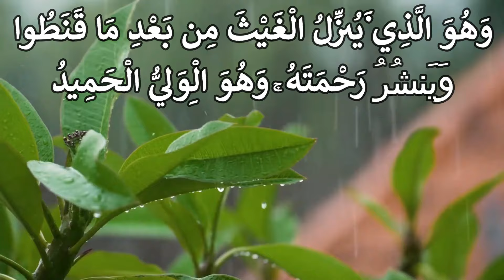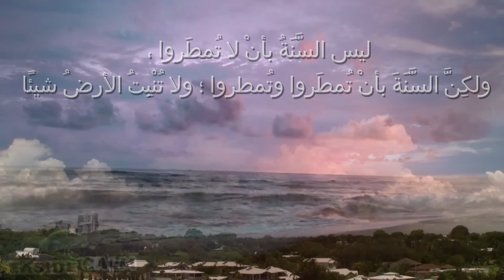معجزة نبوية رائعة، وما ينطق عن الهوى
معجزة نبوية رائعة
من معجزات رسولنا الكريم
التلوث:
تلوث الهواء
تلوث الماء
تلوث التربة
تغير المناخ:
الاحتباس الحراري
ارتفاع مستوى سطح البحر
تغيرات في أنماط الطقس
يتدخل الإنسان في الطبيعة بشكل كبير، وذلك من خلال أنشطته المختلفة مثل:
التصنيع:
ينبعث من المصانع الكثير من الملوثات التي تضر بالبيئة.
الزراعة:
استخدام المبيدات الحشرية والأسمدة الكيماوية يلوث التربة والمياه.
النقل:
عوادم السيارات والطائرات تلوث الهواء وتساهم في تغير المناخ.
إزالة الغابات:
إزالة الغابات لتوسيع رقعة الأراضي الزراعية أو العمرانية.
استغلال الموارد الطبيعية:
استخراج النفط والغاز والمعادن بشكل مفرط دون مراعاة للبيئة.
يؤدي تدخل الإنسان في الطبيعة إلى العديد من المشاكل البيئية
اهلاوسهلا بيكم متابعين قناة حكاية ومعلومة فى فيديو جديد
قصتنا اليوم
من القصص الحقيقة المشوقة
مااجمل القصص اى كانت نوع القصة
القصص الواقعية والقصص الخيالية والقصص التحفيزية والقصص الدينية
القصص اجمل شى يسرد الواقع هناك قصص للعبرة وقصص للتعليم
وقصص مضحكة وقصص تاريخية تسرد تاريخ الامم الاسلامية منها والغربية
قصتنا اليوم من القصص الجميلة ذات المعانى الكثيرة
قصص من اجمل القصص المشوقة والقصص فى التاريخ الاسلامى
قصة مفيدة جداااا !!
معجزة نبوية رائعة
في ظل التلوث الرهيب الذي يشهده كوكب الأرض، ينذر العلماء بخطورة هذا التلوث على نوعية الأمطار، ويقولون بأن مياه الأمطار كانت نقية قبل عدة قرون، أما هي اليوم فغالباً ما تكون ملوثة بحمض الكبريت، ويسمونها الأمطار الحامضية.

ويقولون إذا زادت نسبة غاز ثاني أكسيد الكربون في الجو عن حدود معينة فإنه سيلوث ماء المطر، وسوف يضر هذا الماء بالتراب، فيكون سبباً في فساد التربة بدلاً من أن يكون غذاء للنباتات والأشجار.

وربما عزيزي القارئ نجد لمحة إعجازية في حديث الحبيب الأعظم صلى الله عليه وسلم عندما قال: (ليس السنَة ألا تُمطروا ولكن السنّة أن تمطروا ولا تُنبت الأرض). فكيف يمكن أن نتصور ذلك، وكيف يمكن أن نتخيل أن هناك مياهاً تتساقط وتنزل من السماء على الأرض، والأرض لا تنبت ولا تستفيد شيئاً من هذه المياه.

إن هذا هو ما يحذر منه علماء البيئة، ويقولون: إن الارتفاع في نسب التلوث زاد إلى حدود كبيرة لم نعهدها من قبل وأن الأرض فقدت التوازن الذي كانت عليه، وهنا نتذكر قول الله تبارك وتعالى: (ظَهَرَ الْفَسَادُ فِي الْبَرِّ وَالْبَحْرِ بِمَا كَسَبَتْ أَيْدِي النَّاسِ لِيُذِيقَهُمْ بَعْضَ الَّذِي عَمِلُوا لَعَلَّهُمْ يَرْجِعُونَ) [الروم: 41]، حدثنا الله تبارك وتعالى عن هذا الفساد البيئي الذي ظهر حديثاً على الأرض، والنبي عليه الصلاة والسلام يقول: (لا تقوم الساعة حتى تُمطِر السماء ولا تنبت الأرض)
يقول العلماء: إذا استمر الوضع على ما هو عليه من تدفق لهذه الملوثات ومن إفساد للبيئة يحدثه الإنسان بسبب الحروب، والكوارث التي يصنعها الإنسان، وبسبب آلاف الأطنان من الملوثات التي يقذف بها في الجو كل يوم هذا الإنسان، وبسبب النفايات النووية وغير ذلك، يقولون: سوف يتم تلويث المطر أيضاً وسوف تختل دورة الماء على الأرض، وأن هذه البحار والأنهار يتبخر منها الماء ويصعد ويتكثف على هذه الغيوم.

إن الله تبارك وتعالى أرسل الرياح لواقح: (وَأَرْسَلْنَا الرِّيَاحَ لَوَاقِحَ فَأَنْزَلْنَا مِنَ السَّمَاءِ مَاءً فَأَسْقَيْنَاكُمُوهُ وَمَا أَنْتُمْ لَهُ بِخَازِنِينَ) [الحجر: 22] الرياح تسوق هذه الجزيئات من بخار الماء، والمتبخرة من سطح البحار، وترفعها إلى الأعلى، وتتكثف حول ما يسمونه نويات التكثف وهي عبارة عن جزيئات صغيرة جداً من الملح والغبار والدخان وغير ذلك معلقة بشكل دائم في الهواء.

عندما تتكثف هذه المياه وتصبح على شكل غيوم، فإنها تتأثر بالملوثات الموجودة في الجو والتي تحملها الرياح، فالجو عندما تزداد نسبة أكسيد الكربون، وتزداد نسبة مركبات الرصاص السامة والخطيرة جداً، وتزداد نسبة المركبات الكبريتية السامة، ماذا يحدث؟ الذي يحدث أن بخار الماء هذا يتكثف حول هذه الملوثات، وتتشكل بالأمطار الحامضية وهي أمطار مليئة بعنصر الكبريت ومليئة بالمركبات الرصاصية ومليئة بالملوثات على أنواعها، وهذه الملوثات عندما تزيد عن نسبة معينة ماذا يحدث؟

يحدث أن الأرض عندما تمتص هذه المياه فإن النبات يصبح غير قادر على استخلاص الماء من هذه الملوثات، أي أن النبات سوف يمتص الماء مع ما يحويه من ملوثات، وطبعاً نحن اليوم نعلم أن الماء الذي ينزل من السماء فيه شيء من التلوث، وفيه شيء من هذه الملوثات، ولكن النسبة لا تزال قليلة، نسبة ليست كبيرة،ولكن بعد فترة ومن علامات الساعة كما حدثنا النبي عليه الصلاة والسلام سوف يحدث هذا التلوث الكبير الذي ينذر به العلماء هذا اليوم وسوف تصبح الأمطار حامضية لدرجة كبيرة حتى أنها تتلف النباتات ويتحقق الوعد النبوي عندما قال: (لا تقوم الساعة حتى تمطر السماء ولا تنبت الأرض).

لماذا حدثنا عن هذه الحقيقة؟

هذا دليل مادي من النبي عليه الصلاة والسلام وإشارة ملموسة إلى اقتراب يوم القيامة وإلى صدق أحاديثه عليه الصلاة والسلام، وكأن النبي يريد أن يخاطب كل من ينكر نبوَّته ويقول له: إنكم بحساباتكم اليوم تحذرون من هذه الظاهرة، تحذرون من ظاهرة الأمطار الحامضية التي ستفتك بالنبات وبالحيوان وبالإنسان. وتؤكدون أن المطر سيتلوث بشكل كبير وأن الأرض من الممكن ألا تنبت، وتؤكدون إمكانية حدوث ذلك في المستقبل، فعندما تستمعون إلى هذا الحديث: (لا تقوم الساعة حتى تمطر السماء ولا تنبت الأرض) فهذا دليل على صدق نبينا عليه الصلاة والسلام وأنه لا ينطق عن الهوى